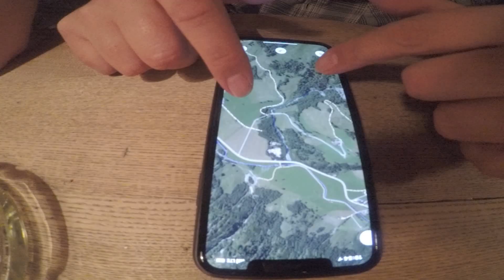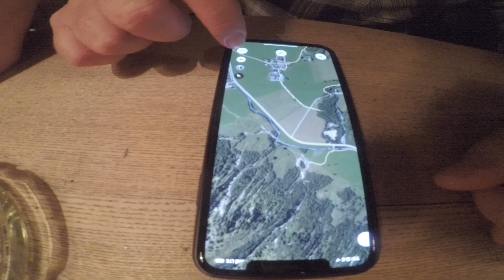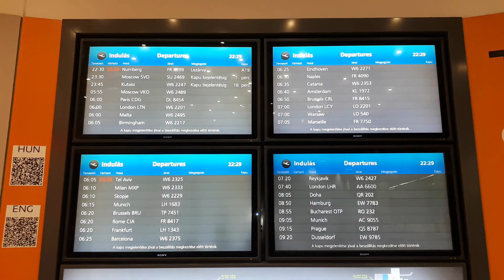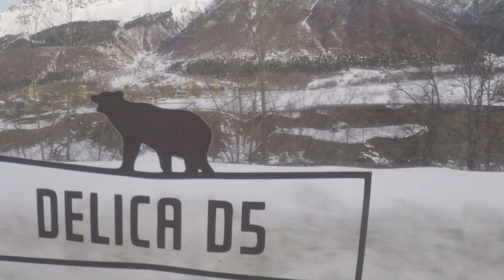Wussup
Save Father Nature  x  Csuriszka Team
a 2019-es szezon rövid snowboard filmje
00:00 intro
01:17 Kitzsteinhorn, Ausztria
06:22 Chopok, Szlovákia
07:37 Kékestető és Mátraszentistván, Magyarország
09:12 Mestia és Tetnuldi, Grúzia
14:27 perec
17:15 outro